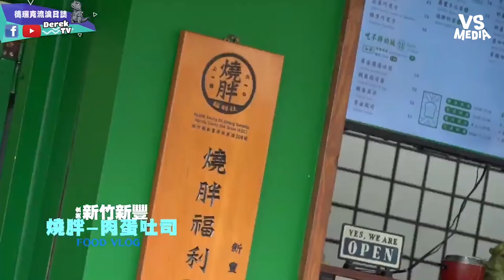新竹CP值超高熱壓吐司 布丁麻糬花生通通壓下去！《VS MEDIA》